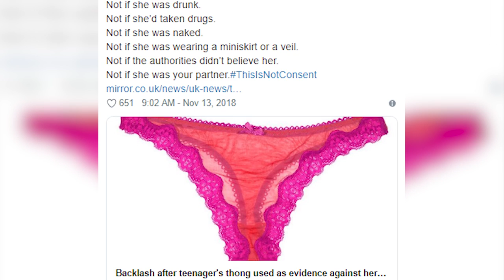Migrationspakt: "Nein" aus Tschechien; Shitstorm um Spitzen-Tanga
Auch Tschechien lehnt den Migrationspakt ab, ein Shitstorm nach einem Vergewaltigungsprozess und zuckersüße Familienfotos von den Royals: das sind unsere Themen am 14.11.